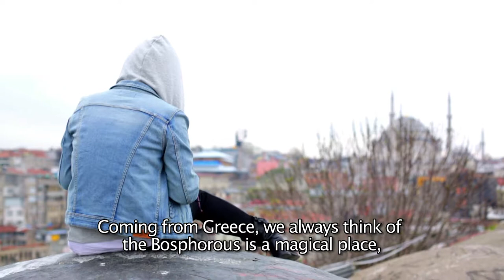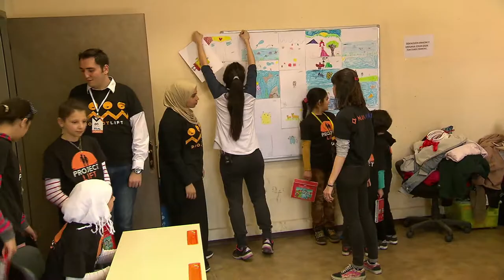A smile on their face - TRT, Turkey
Olga Alexopoulou is a Greek painter who’s been living in Istanbul for ten years. She’s fascinated by the blue colour and the sea, reflecting them in her art. She’s sensitive about the current problem of refugees, so she has decided to do something for the refugee children in Istanbul. With the support of an NGO, she has organised a workshop involving a group of Syrian children to make them express their feelings about their travel across the sea and their life through drawings and colours, as “something they can remember and an outlet to process what’s happening”. Starting from these powerful pictures, she has worked at a public projection, in a big and popular park in Istanbul, aimed at informing as many people as possible about these children’s living conditions.